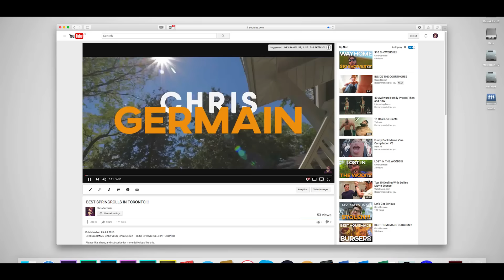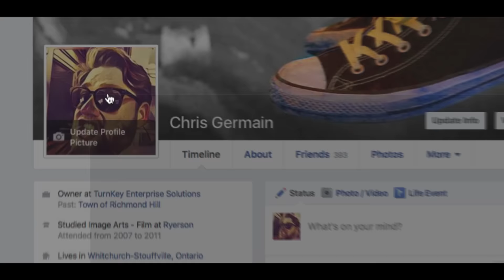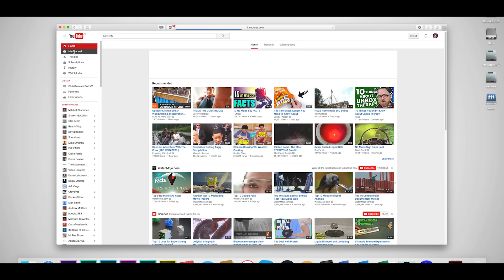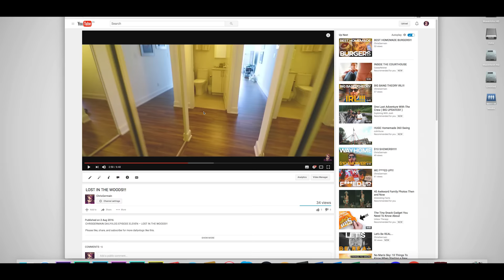WHO AM I?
CHRISGERMAIN DAILYVLOG EPISODE FOURTEEN – WHO AM I?